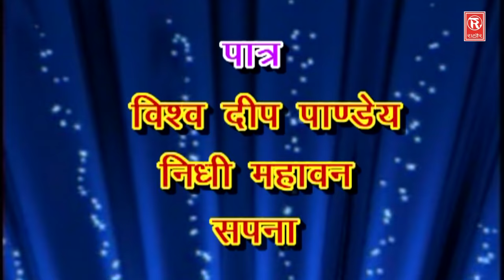सुपरहिट हास्य कॉमेडी नाटक | अंग्रेजी बहु | Angregi Bahu | Lovely, Premshankar | Rathore Cassette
Title Song :- अंग्रेजी बहु | Angregi Bahu
Singer :- Lovely, Premshankar
Artist :- Vishwa Deep, Nidhi Mahawan, Sapna, Raju, Nimmi, Aradhna,Manishi,Seema, Nitu, Mohit, Vikas